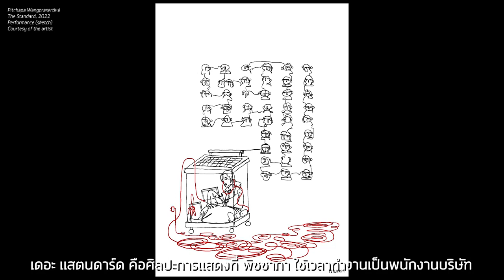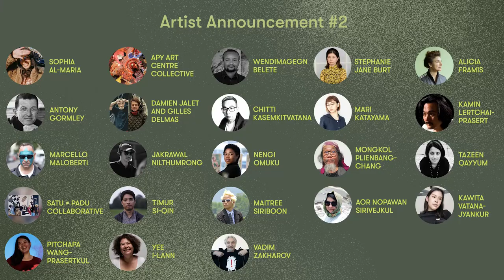BAB Talk #48 Curator Talk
In this edition of BAB Talk #48, Prof. Dr. Apinan Poshyananda along with fellow curators Nigel Hurst, Loredana Pazzini-Paracciani, Jirat Ratthawongjirakul, and Dr. Chomwan Weeraworawit, share their experience in working as BAB curators, take us through the finer details of the theme of this year’s Bangkok Art Biennale CHAOS : CALM, along with discussing some of the artists featured this year and the work they will be doing.

ในรายการ BAB Talk ครั้งที่ 48 ศ. ดร. อภินันท์ โปษยานนท์ จะมาเจาะลึกถึงรายละเอียดที่น่าสนใจเกี่ยวกับหัวข้อประจำงานในปีนี้ อย่าง "โกลาหล : สงบสุข" ร่วมกับ คุณลอเรดานา ปาซซีนี พาราเชียนนี, คุณจิรัสย์ รัฐวงศ์จิรกุล และ คุณชมวรรณ วีรวรวิทย์ ทีมงานภัณฑารักษ์ ประจำงาน BAB 2022
อ่านข้อมูลเกี่ยวกับหัวข้อ "โกลาหล : สงบสุข" และรายละเอียดเกี่ยวกับงานบางกอก อาร์ต เบียนนาเล่ ได้ที่  bkkartbiennale.com